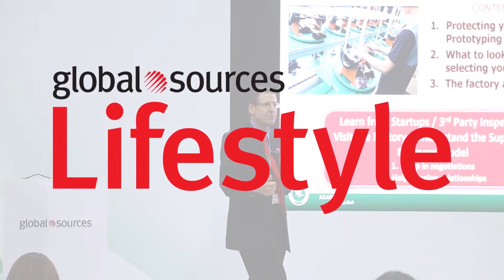Global Sources Lifestyle – Hong Kong, October 2018!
Our newest show, dedicated to creative gifts, premiums & home products. Discover innovative products with high sales potential from China and across Asia, all from Verified Suppliers.

Global Sources Lifestyle | October 27-30, 2018
-  Product Categories
Gifts & Premiums, Smart Toys and Gadgets, Home Decorations, Office Supplies
-  Co-located with Global Sources Fashion
Showcasing from a total of 2,500 booths of gifts, home products & fashion all under one roof
-  Held in cool, cosmopolitan Hong Kong
Get inspiration from the traditional to the design-forward all around Asia’s world city